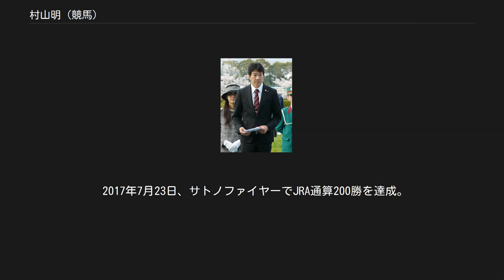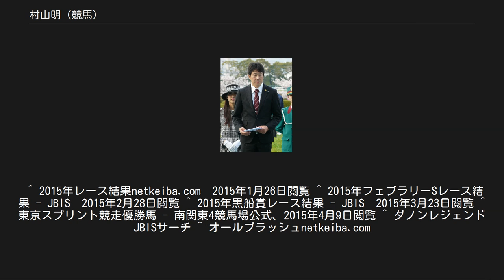村山明 (競馬)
村山 明（むらやま あきら、1971年8月18日-）は日本中央競馬会 (JRA) 栗東トレーニングセンター所属の調教師で、元騎手、元調教助手。
東京都東村山市出身。
 1990年に競馬学校第6期生として卒業し、騎手免許を取得。
同期には江田照男、浜野谷憲尚らがいる。
斉藤義美厩舎所属として騎手デビュー。
初騎乗は同年3月3日阪神競馬第3競走のユーワコスモスで11着、初勝利は同年4月22日福島競馬第8競走のヤマノオリオンであった。
 3年目からは障害競走にも騎乗するようになり、1994年には中京障害ステークスをキンセンアラシで制して重賞初勝利を挙げた。
平地競走の重賞は2000年の武蔵野ステークスをサンフォードシチーで優勝している。
 1996年に斉藤義美厩舎を離れフリーに、1999年には大沢真厩舎所属となったが、2001年2月に大沢が調教師を勇退したため再度フリーになった。
翌2002年1月に松田国英厩舎所属となったが、以降はフリーと厩舎所属を頻繁に繰り返した。
 2007年2月20日付で騎手を引退し、角居厩舎の調教助手に転身した。
騎手成績は3186戦218勝（うち重賞2勝、障害戦222戦26勝）であった。
 2008年には調教師免許を取得し、9月21日付で橋本寿正厩舎から中村均厩舎に臨時貸付けとなっていた馬を引き継ぐかたちで厩舎を開業した。
開業時の馬房数は14。
 同年10月19日には、メイクデビュー京都をテスタマッタで勝利し、自身の管理馬初勝利をあげた。
そのテスタマッタが2009年のジャパンダートダービーを制して重賞初勝利。
また、同年の新潟記念をホッコーパドゥシャで制しこれがJRA重賞初勝利となった。
なお新潟記念は村山と競馬学校で同期の江田照男の騎乗（石橋脩の落馬負傷による乗り替わり）によるものだった。
 2012年2月19日のフェブラリーステークスをテスタマッタで勝利し、JRA本場所でのGI競走初制覇するとともに、騎手時代に2001年の同競走でサンフォードシチーに騎乗し1番人気で敗退した無念を晴らした。
 2014年2月23日、フェブラリーステークス（GI）を単勝16番人気コパノリッキー（田辺裕信騎手騎乗）で勝利。
 同年12月14日、カペラステークス（GIII）を単勝12番人気ダノンレジェンド（丸田恭介騎手騎乗）で勝利。
 2017年7月23日、サトノファイヤーでJRA通算200勝を達成。
^ “村山師　ＪＲＡ通算２００勝を達成！現役１０８人目”. スポーツニッポン (Sponichi Annex). (2017年7月24日). 2017年7月24日閲覧。
 ^ 2015年レース結果netkeiba.com　2015年1月26日閲覧 ^ 2015年フェブラリーSレース結果 - JBIS　2015年2月28日閲覧 ^ 2015年黒船賞レース結果 - JBIS　2015年3月23日閲覧 ^ 東京スプリント競走優勝馬 - 南関東4競馬場公式、2015年4月9日閲覧 ^ ダノンレジェンドJBISサーチ ^ オールブラッシュnetkeiba.com